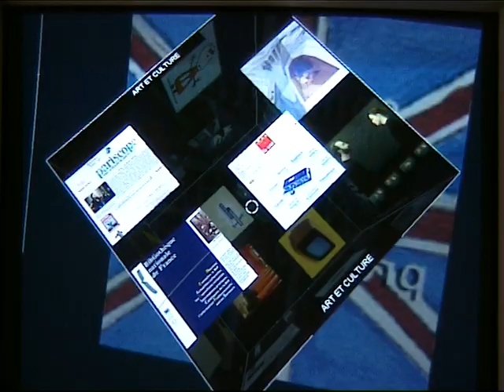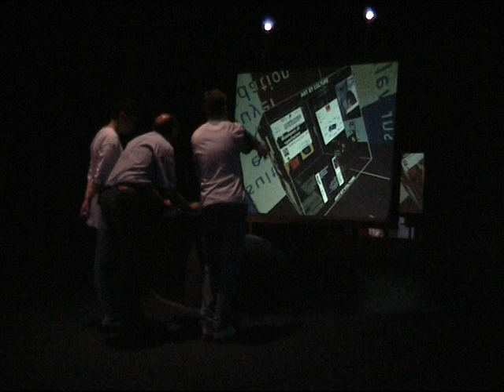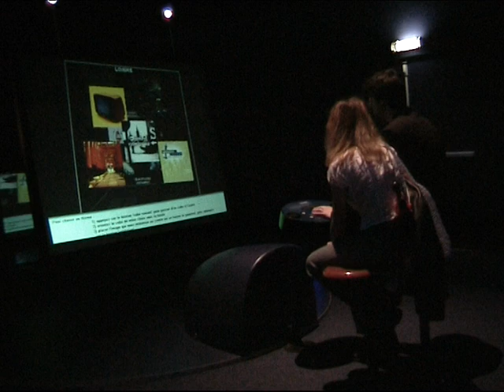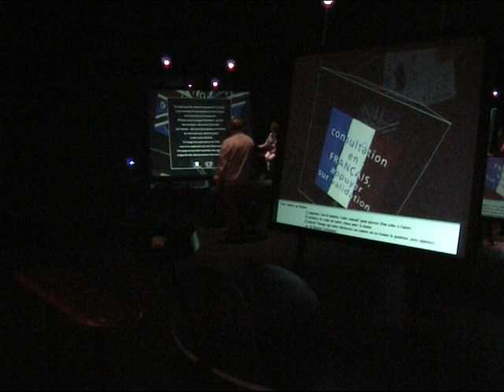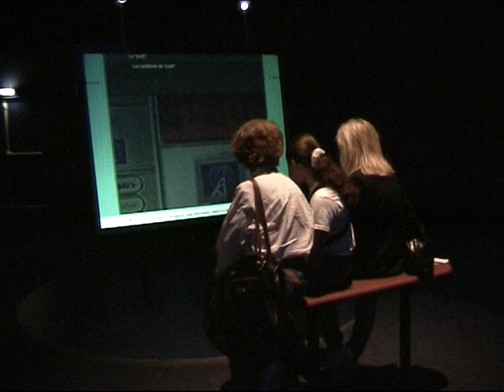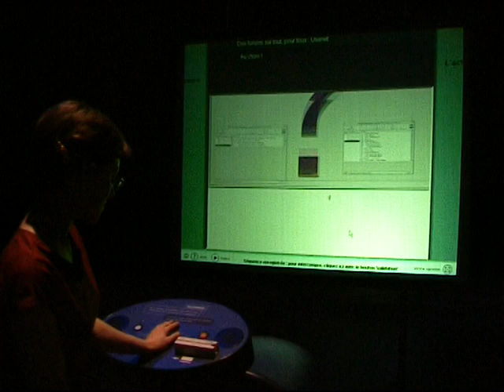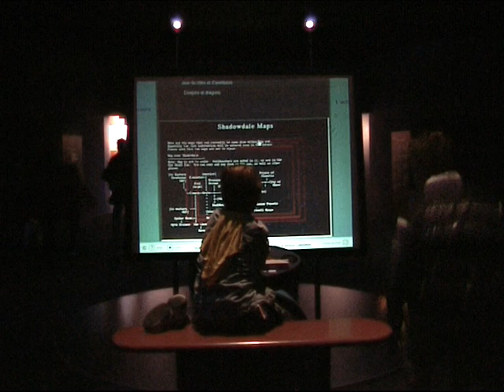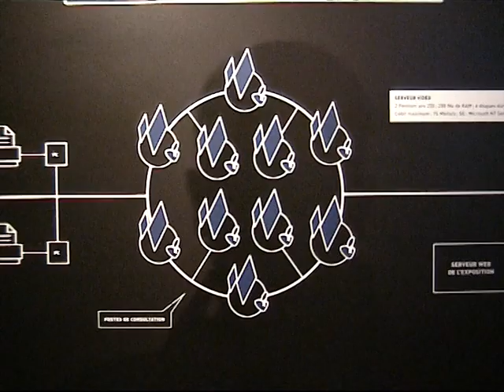Navigation Room and Hypercube Interface (Pivotal UX and Exhibition design - 1997)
The first full network public exhibition, with user centric experience. Navigation Room, New Image New Networks exhibition, Cité des Sciences de la Villette 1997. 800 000 visitors 18 months Includes Hypercube 3D cubic interface. UX Design: Maurice Benayoun. Content: M. Benayoun, B. Benhamou. Architect Rainer Verbiz. (unedited material)

La première exposition tout réseau fondée sur une expérience utilisateur personnalisée. Salle de Navigation, exposition Nouvelle Image Nouveaux Réseaux, Cité des sciences de la  Villette, Paris, France. 1997. Design Maurice Benayoun. Prod Z-A Production. Contenu M. Benayoun, B. Benhamou. Architecte: Rainer Verbiz. 800 000 visiteurs. (clips non montés.